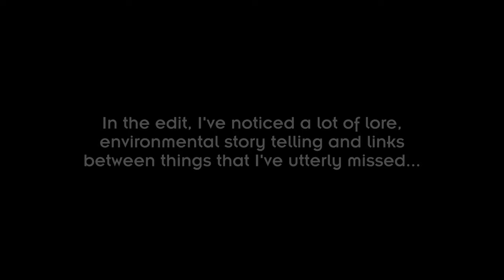The Vessel | Outer Wilds - Part 27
Today we go to the ancestral home of the Nomai... It's time to visit the Vessel.

► YouTube Superthanks